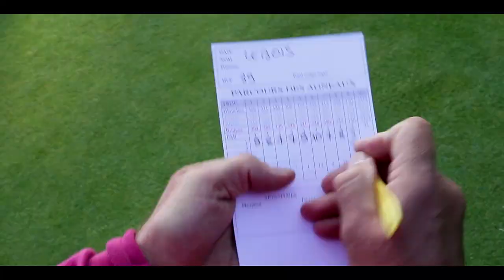LWAC se détend avec TEX qui essaie sans rire de vous expliquer ce qu'est un Par, une vidéo à part !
Learn Wilth a Champion se détend sur le golf avec une vidéo de TEX qui essaie sans rire de vous expliquer ce qu'est un Par... une vraie vidéo à part !
Partagez ce moment d'humour avec des comédiens incultes en matière de golf !
Merci Fabrice Blind, Olivier Sir Johns, Patrice Schreider, Amandine Bessi et Pierre Michel Bonnot